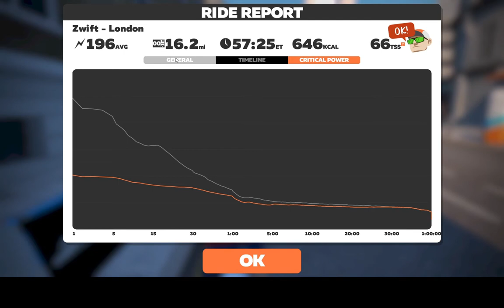Zwift Greatest London Loop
The full Zwift Greatest London Loop with all of Box Hill